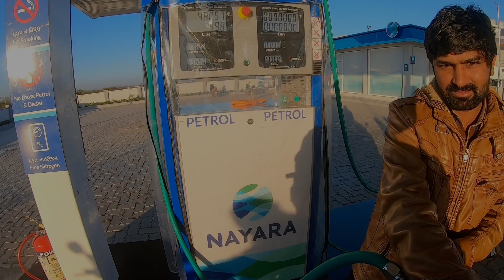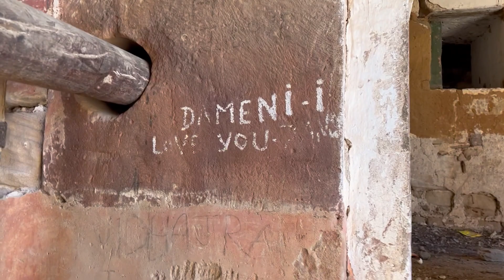See What Happened When We Visited Bhujiyo Hill for the First Time 🤔| DSG Vlogs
Aaj Pehli Baar Bhujiyo Hill Pe Gaye 😍😍 | DSG Vlogs

SONG Name - EXCUSES : AP Dhillon , Gurinder Gill || BASS || NoCopyright Hindi Songs || NCS Hindi